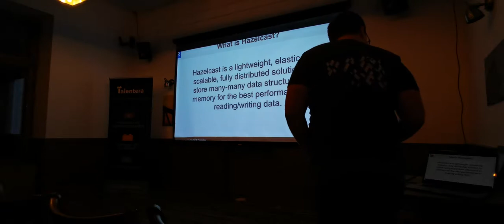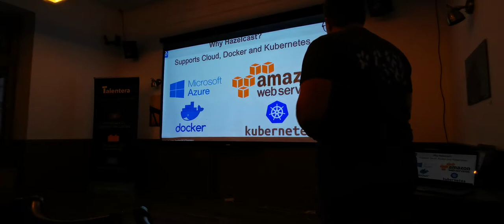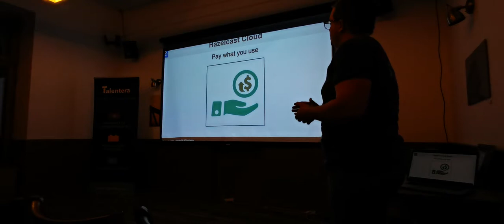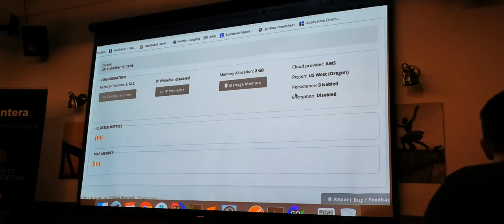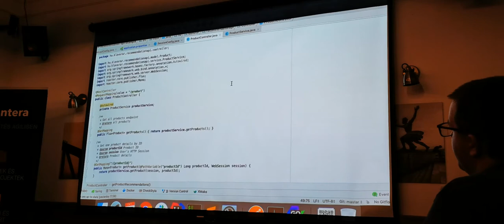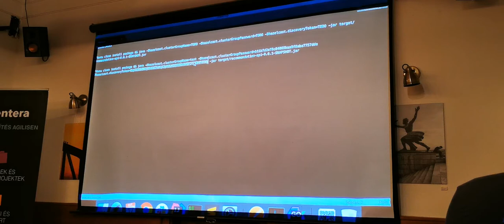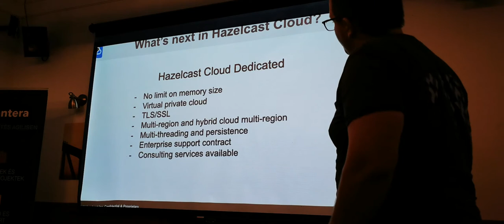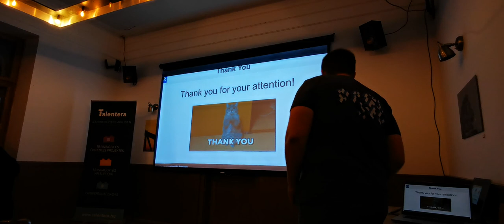Talentera, Java meetup, Hazelcast